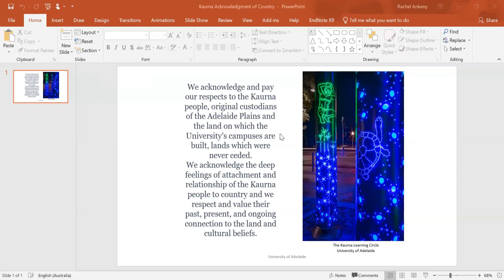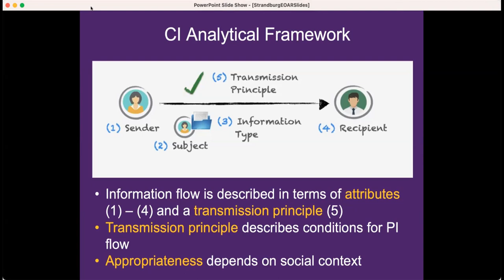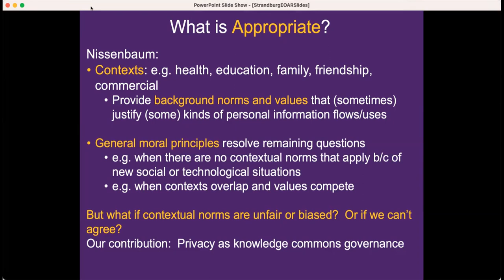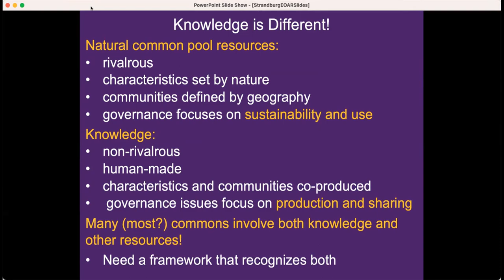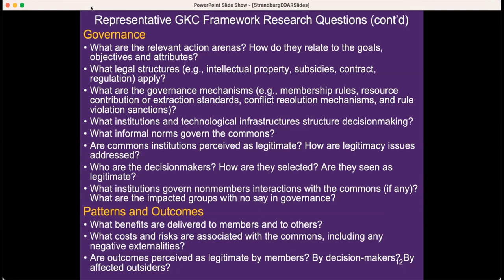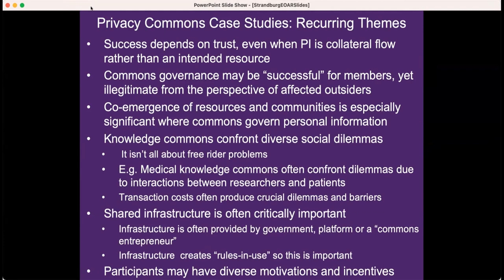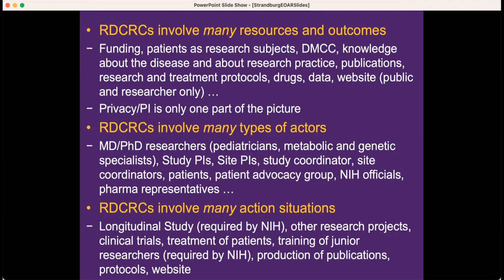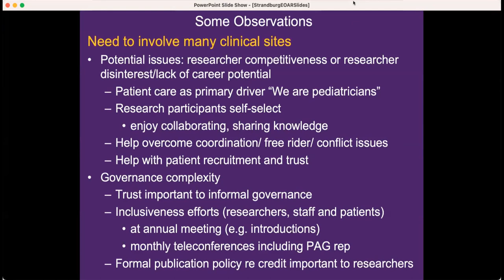EOAR seminar, February 2023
Prof Katherine Strandburg (New York University) - Privacy as Knowledge Commons Governance (28.02.23)